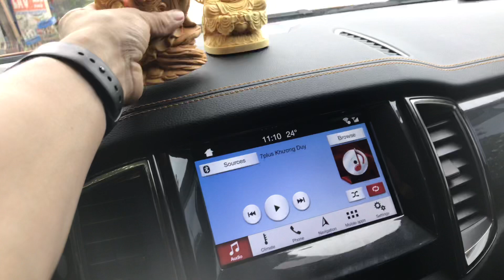Tượng Để Ô Tô Gỗ Hoàng Dương. ĐỒ GỖ THÀNH LUÂN